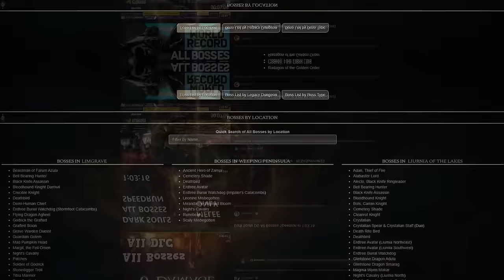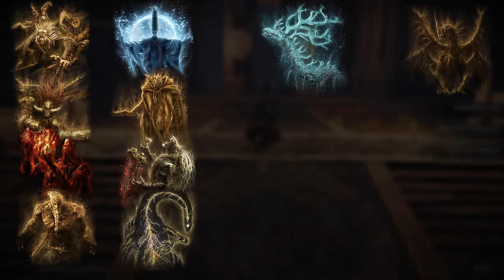J'ai vaincu TOUS les BOSS d'Elden Ring avec un MAGE Level 1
J'ai le plaisir de vous présenter la Partie 2 de ma run sur Elden Ring avec un mage level 1 !
Dans cet épisode on va finir de tuer tous les boss majeurs afin de récupérer leurs souvenirs et compléter notre run All Remembrances.
Je vous guide pas à pas avec ce que je considère comme la meilleure classe pour finir Elden Ring en RL1 en vous expliquant le meilleur build face à tous les boss et la stratégie à appliquer.
Vivement le DLC Shadow of the Erdtree !

_Enregistrements effectués sur le patch 1.10.1_

▬▬ *Chapitres* ▬▬
0:00 Intro
0:39 Générique
1:15 Résumé
2:14 Esprit Ancestral Royal
3:48 Fortissax
5:34 Astel
6:17 Rykard
12:53 Mogh
13:56 Placidusax
16:33 Malenia
20:22 Outro